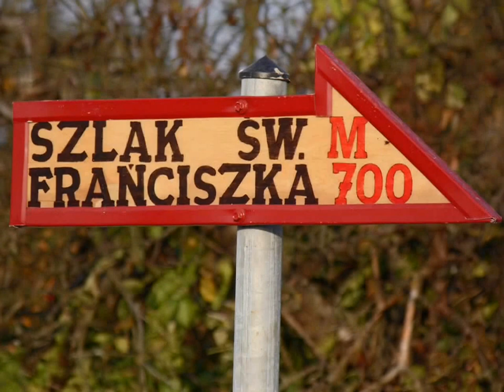Zawichost. Uroki szlaku św Franciszka